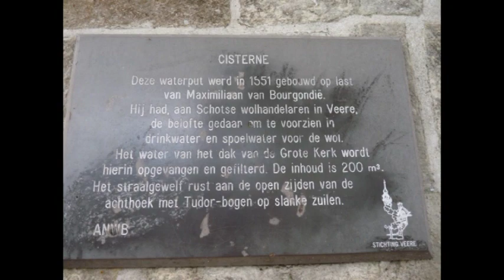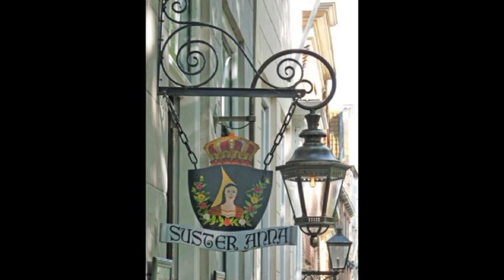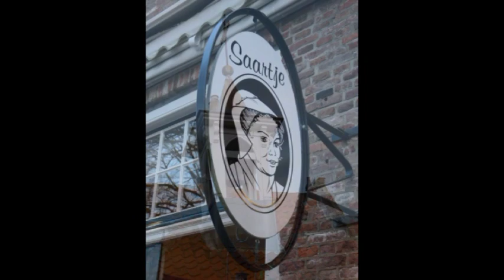Netherlands Zeeland Historical Veere Nederland Het historische Veere in Zeeland eiland Walcheren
What a beautiful and impressive city hall for that `s small town as Veere. A nice round turret on top, doors, statues and a nice landing to the stairs. Super romantic spot for wedding photo `s. Unfortunately the hall no longer used as such. The Town Hall has an ornate Renaissance Tower, built by the Architect Andriaan Muer from Bruges. The tower was completed in 1599 and has a carillon that were cast by Pieter van den Gheijn (1735). The wind vane on the spire is a four-masted vessel with Coat of Arms of the Van Borsseles, Orange and Zeeland. The town hall of Veere from the fifteenth century with the beautiful facade, the tower with the bells dates from the late sixteenth century. The carillon was elected one of the finest in the Netherlands. The chamber is on the first floor. Here ao is the pedigree of the House of Orange-Nassau, painted in 1936 by the Squire A.W. Bear Poortugael.

Wat een prachtig indrukwekkend stadhuis voor zo`n klein plaatsje als Veere. Een leuk rond torentje bovenop, luiken, beelden en een mooi bordes naar de trap toe.

Super romantisch plekje voor trouwfoto`s. Helaas wordt het stadhuis niet meer gebruikt als zodanig.

Het stadhuis heeft een sierlijke Renaissance toren, die gebouwd werd door Bouwmeester Andriaan de Muer uit Brugge.

De toren kwam in 1599 gereed en heeft een carillon dat werd gegoten door Pieter van den Gheijn (1735). De windvaan op de torenspits is een viermasterschip met bovenin de wapens. van de Van Borsseles, Oranje en Zeeland.

Het Stadhuis van Veere uit de vijftiende eeuw met de prachtige voorgevel; de toren met het klokkenspel dateert van het eind van de zestiende eeuw. Het carillon is verkozen tot een van de mooiste van Nederland. De raadzaal is op de eerste verdieping. Hier hangt o.a. de stamboom van het huis van Oranje‑Nassau, geschilderd in 1936 door jonkheer A.W. den Beer Poortugael.